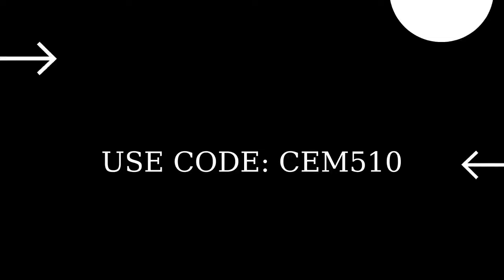25 Kasım 2021 Fortnite İçerik Mağazası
25 Kasım 2021 Fortnite İçerik Mağazası